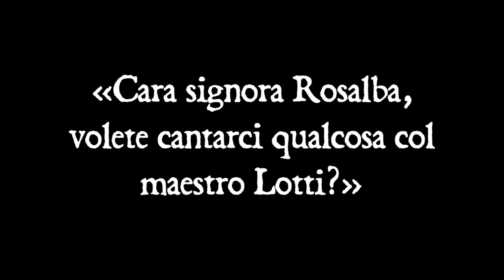Le leggi del tempo - Come ladri del mio cor (Rosalba Carriera canta Lotti)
Tratto da “Le leggi del tempo”, un romanzo di Andrea Perego
Supernova Edizioni

Venezia, 9 novembre 1730. A Palazzo Antelmi, Catterina organizza una cena per festeggiare il ritorno in città di Rosalba Carriera, la pittrice, amica di famiglia, che ha trascorso gli ultimi mesi a Vienna per ritrarre alcuni membri della corte imperiale. L’atmosfera festosa però è oscurata da un evento tragico: due giorni prima è stato ucciso misteriosamente Francesco Michiel, personaggio affascinante e in qualche modo legato a doppio filo con tutti gli ospiti della serata.

Mentre si affretta a preparare la casa e la cena, Catterina viene a conoscere casualmente una oscura trama dai connotati sentimentali e politici che coinvolge le persone che le sono più care.

Amore e politica, un fascio di lettere che rivelano pericolosi legami. Nel bel palazzo veneziano, quella sera Catterina è la sola a conoscere i segreti di ciascun commensale, e quali legami aveva con Francesco Michiel. Deve però muoversi con molta prudenza per capire come comportarsi e scoprire chi è l’autore dell’omicidio.

Ciascuno, dopotutto, ha le proprie responsabilità.

I dipinti sono di Rosalba Carriera.
Nell’ordine di apparizione:
A muse, the J. Paul Getty Museum, Los Angeles
Faustina Bordoni with musical score, Gemaldegalerie Alte Meister, Dresden, Germany.
Sir James Gray, Second Baronet, the J. Paul Getty Museum, Los Angeles
Sidney Beauclerk, Private collection
Caterina Sagredo Barbarigo, Gemaldegalerie Alte Meister, Dresden, Germany.
Portrait of a Gentleman, Museo Poldi Pezzoli, Milano
Young woman with pearl earrings
Selfportrait Winter, Gemaldegalerie Alte Meister, Dresden, Germany.

Conductor: Alan Curtis
Virgin Veritas (Warner Classic)